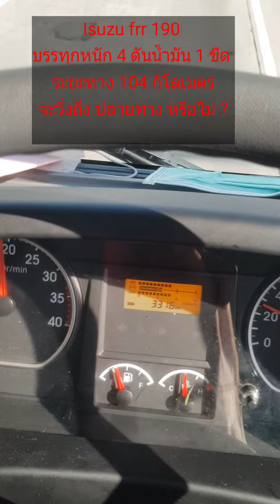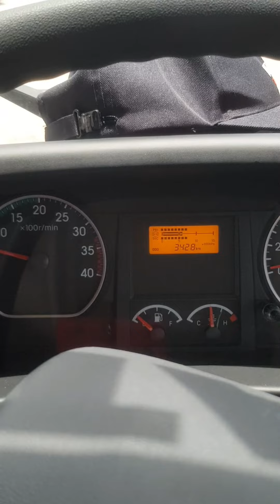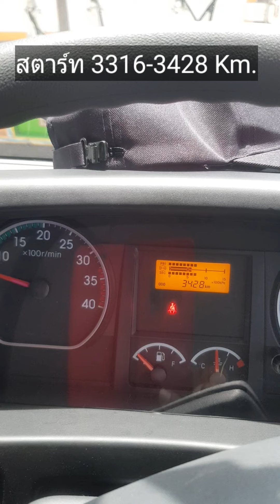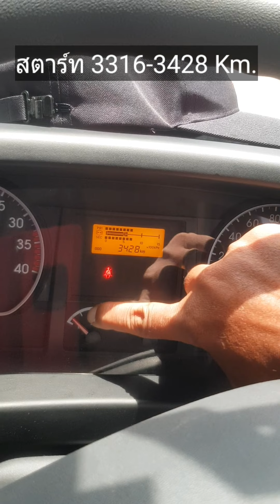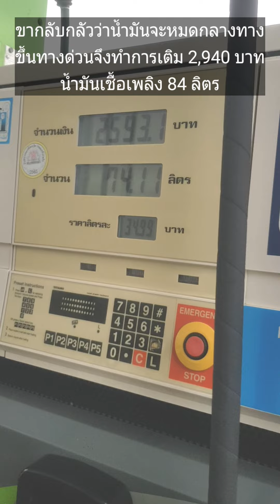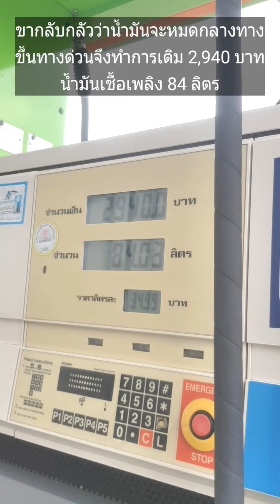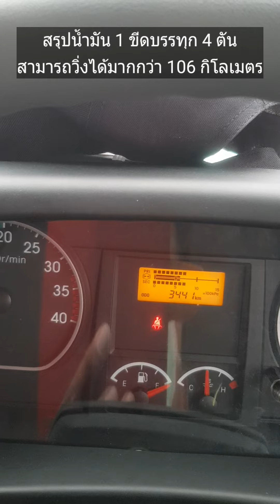บรรทุกหนัก 4 ตันน้ำมันเหลือ 1 ขีด ระยะทาง 106 กมจะวิ่งถึงหรือไม่?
Isuzu frr 190 น้ำหนักบรรทุก 4 ตันระยะทางที่วิ่ง ประมาณ 106 กิโลเมตร แต่น้ำมันเหลืออยู่ 1 ขีดจะสามารถวิ่งถึงจุดหมายปลายทางได้หรือเปล่าจึงทำการทดลองเพื่อไขข้อสงสัย
# ทดลองบรรทุก 4 ตัน # Isuzu frr 190 # Technician Channel